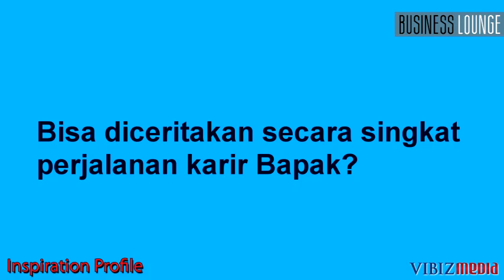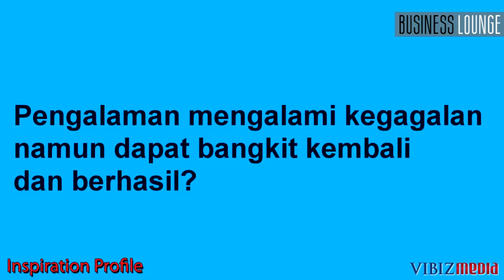Jangan Takut Mencoba, Budiarto Halim, Business Lounge 7 Juni 2013